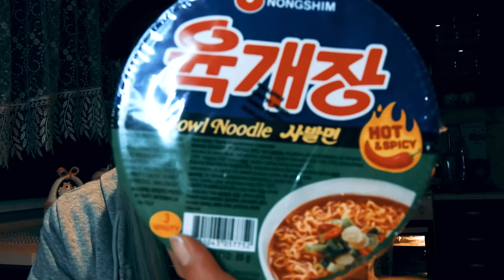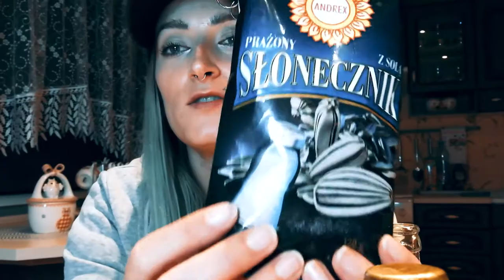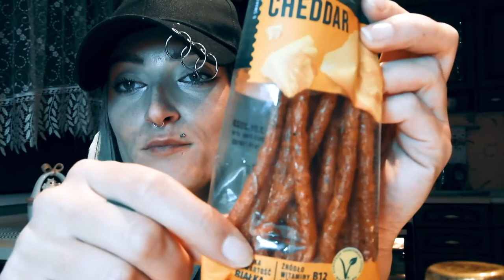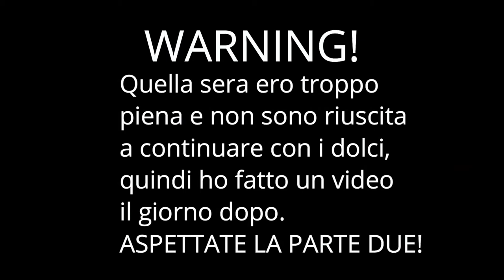ASSAGGIO SNACK POLACCHI! | TRYING POLISH SNACKS! 🍾🍕🥖(PARTE 1)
ASSAGGIO SNACK POLACCHI! | TRYING POLISH SNACKS! 🍾🍕🥖(PARTE 1) [ENG SUB]

Stasera un video dove assaggio dei altri snack che ho trovato in un  supermercato Polacco.
Questo è uno dei video che ho girato mentre ero la.
Metti le cuffie per una migliore esperienza! 🎧
Hi everyone!
Tonight a video where I try some other snacks I found in a Polish supermarket.
This is one of the videos I shot while I was there.
Put on headphones for a better experience! 🎧
⚠️ACTIVATE ENGLISH SUB⚠️
(Ps. I am trying my best with English subtitles! 😅)